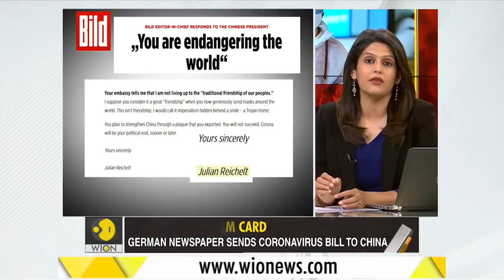US has threatened China of consequences. Germany has sent a bill of $165 billion dollars to China.